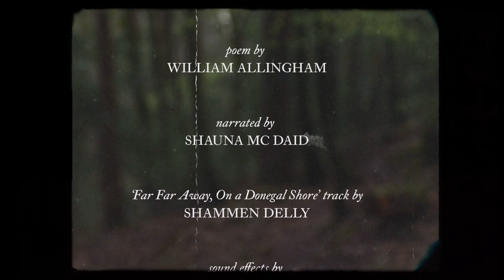The Fairies: A Short Film (2021)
The story of a little girl and her venture deep into the woods, based on the William Allingham poem 'The Fairies'.

Selected for the 2021 Disappear Here Ballyliffin Festival.

Starring Abbie Sterritt
Sound Effects by Harrison King Music
Narration by Shauna Mc Daid
Filmed, directed & edited by Ruth Keogh